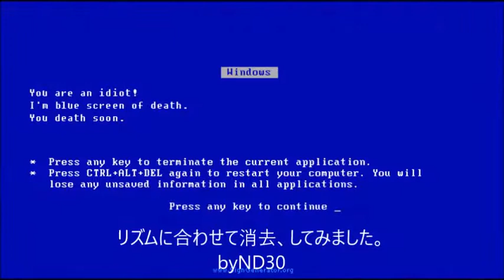(#520)キーボードクラッシャーvs猫軍団(2017)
2017年制作のキボクラ動画です。